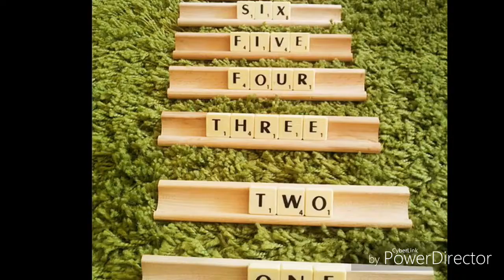New music ego ego by idir Amrouche